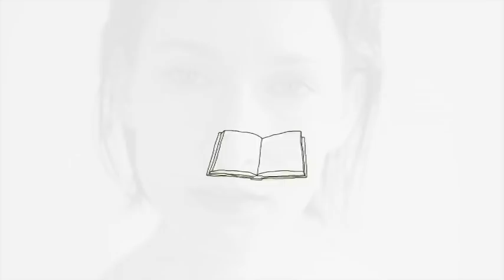Mina - Mai prima (1974)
2 note: Tratto da : Mina® (1974). Testo di Franca Evangelisti
Musica di Fabio Massimo Cantini, Franca Evangelisti
Arrangiamento e direzione orchestrale: Toto Torquati
Il brano venne inciso (assieme a "Solo lui") nella primavera del 1974 presso gli studi della RCA Italiana, con Luciano Zaccaglione alla chitarra, Mario Scotti al basso, Massimo Buzzi alla batteria, Toto Torquati al piano e l'orchestra d'archi della Unione Musicisti RCA.
Ricorda Vittorio Buffoli (direttore artistico della PDU) che Mina non si sentì a suo agio in "trasferta" a Roma, "come una bestia feroce dietro le sbarre con troppa gente intorno che la scrutava dalla testa ai piedi". (fonte Mina Fan Club di Loris Biazzetti).
“Mai prima” e “Solo lui”: due gioielli scritti entrambi dalla coppia Cantini/Evangelisti .entrambi dei brani molto lirici, partono bassi, sussurrati, per esplodere nel ritornello con una vocalità aperta, estesa a sottolineare la drammaticità delle situazioni. La bellezza generale di questo album è dettata dalla ricerca ancora di musicalità nuove, con una qualità di testi che in alcuni casi raggiunge vette molto alte.
In copertina Mina disegnata da Olivier Coulon